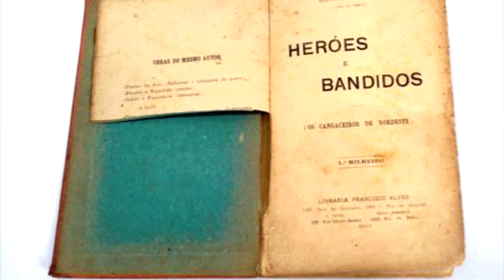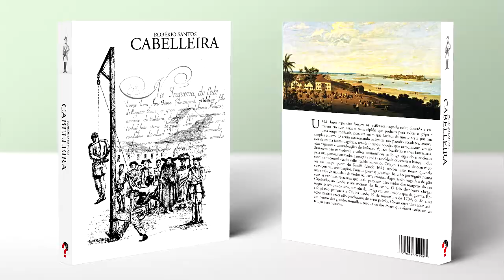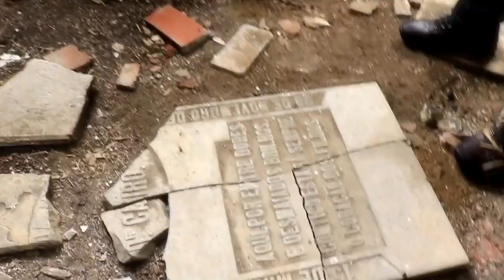A MISTERIOSA IGREJA | CNL | 744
I Simpósio do Cangaço na Literatura
De 17 de maio a 21 de maio de 2021

Evento este em comemoração aos 4 anos do programa O Cangaço na Literatura, que apaga velinhas no dia 18 de maio

Programação:

Segunda-Feira 19h, 17 de maio

Luiz Ruben (Paulo Afonso-BA) - Catalogação de jornais raros

Dr. Leandro Cardoso (Teresina-PI) - Medicina do Cangaço

Maria Quiteria de Moraes (Caruaru-PE) - A Herança do Cangaço

Sorteio: Heróes e Bandidos (Gustavo Barroso, primeira edição de 1917)

Terça-Feira 19h, 18 de maio

Robério Santos (Itabaiana-SE) - Literatura do Cangaço

Humberto Mesquita (Paris/França) - Rastejando Cangaçeiros

Eutímio Carvalho (Cícero Dantas-BA) - Produção de Cinema do Cangaço em 2021

Sorteio: Lampião Senhor do Sertão (Élise Jasmin)

Quarta-Feira 19h, 19 de maio

Afonso Villasanti (Campinas-SP) - A Ópera do Cangaço

Moreira de Acopiara (São Paulo-SP) - O Cangaço e o Cordel

Roosevelt Fernandes (Campina Grande) - A Arte do Couro

Sorteio: Lampião na Bahia (Oleone Coelho Fontes)

Quinta-Feira 19h, 20 de maio

Tamirys Karolyne (Princesa Isabel-PB) - A Arte da Cutelaria do Cangaço

Beto Patriota (Poço Redondo-SE) - Xaxado: A Dança dos Cangaçeiros

Murilo Mello (Salvador-BA) - Canudos Eterno

Sorteio: Apagando Lampião (Frederico Pernambucano de Mello)

Sexta-Feira 19h, 21 de maio

Exibição do filme A ÚLTIMA SEMANA DE LAMPIÃO (1986). Produção rara da TV Aperipê.

Sorteio: A Guerra Total de Canudos (Frederico Pernambucano de Mello)

Todas as palestras estarão no canal do YouTube O Cangaço na Literatura

Do antigo engenho, resta apenas a capela construída em 1769. Isolada em meio ao canavial, destaca‐se devido às suas proporções imponentes e por estar implantada em uma cota mais elevada do sítio. Encontra‐se em ruína e totalmente cercada por densa vegetação, encobrindo grande parte das fachadas. Internamente, a capela está desprovida de todo o seu acervo, que contava com diversos elementos trabalhados em talha: dois pequenos altares laterais, púlpito, arco‐cruzeiro e altar‐mor. A capela possuía forro debitado ao pintor baiano José Teófilo de Jesus, executado, provavelmente, na década de 1840, tendo por tema a Sagrada Família. Hoje permanecem apenas as alvenarias, que ainda registam a imponência desta capela. Sua fachada principal está delimitada por duas torres que têm terminação em bulbo com revestimento em azulejos. Possui uma única porta de acesso com ornamentação acima da sobreverga e cinco janelas ao nível do coro, providas de ornamentos nas cercaduras. Uma cimalha delimita o corpo da fachada, encimada por frontão arrematado com volutas e um pequeno óculo no tímpano. Internamente, sua planta repete a distribuição espacial comum a outras capelas de engenho de Sergipe. A nave é cercada por corredores laterais que fazem a ligação entre as torres e as duas sacristias existentes nas laterais da capela‐mor. No pavimento térreo, estes corredores laterais abrem‐se para o exterior, através de três arcadas que se encontram, atualmente, parcialmente vedadas. Através do segundo pavimento, se tem acesso às tribunas e ao coro. Na nave, restam os registos do coro, das tribunas e de um púlpito ao lado da Epístola. Próximo ao arco‐cruzeiro, incrustados nas paredes laterais da nave, havia dois altares. Na capela‐mor, hoje vazia, chama a atenção uma grande janela que se comunica com a sacristia ao lado do Evangelho, a qual, provavelmente, era vedada por uma treliça, para resguardar membros da família do proprietário do engenho que dali assistiam ao culto. Por seu valor histórico e arquitetónico, esta capela foi classificada pelo IPHAN em 1943, incluindo todo o seu acervo, hoje inexistente.

FONTE: IPHAN